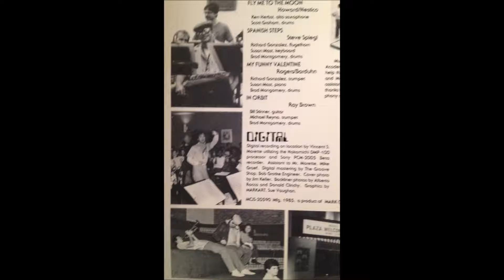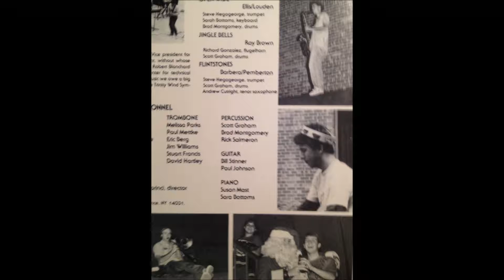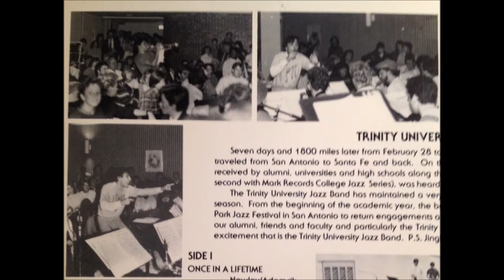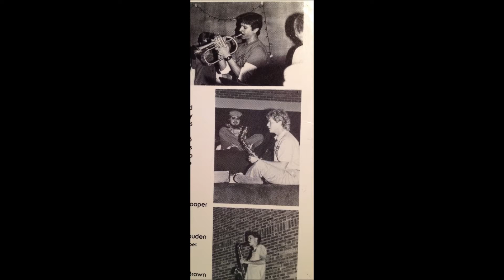In Orbit Spanish Steps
2nd of 4 Albums I was part of at Trinity University Jazz Band San Antonio